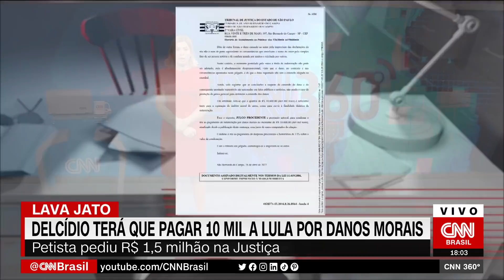Delcídio do Amaral terá que pagar R$ 10 mil a Lula por danos morais | CNN 360º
A Justiça de São Paulo condenou o ex-senador Delcídio do Amaral a pagar uma multa de R$ 10 mil a Luiz Inácio Lula da Silva (PT) por danos morais. As informações foram obtidas pela analista de política da CNN Thais Arbex.